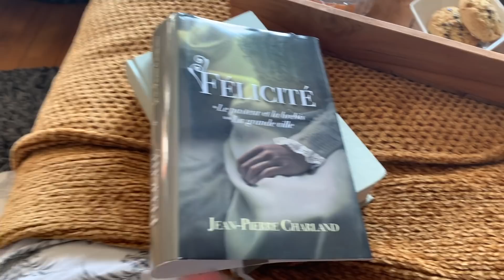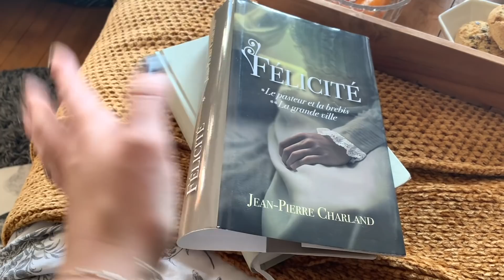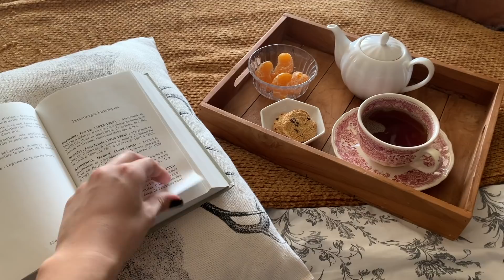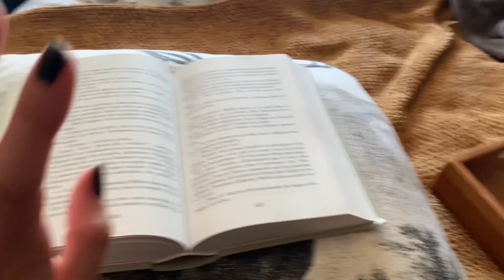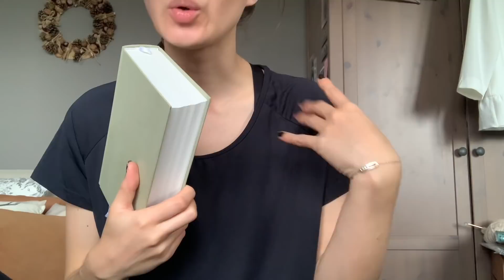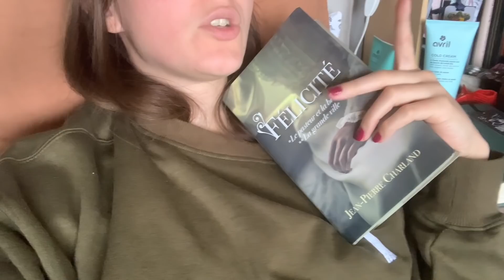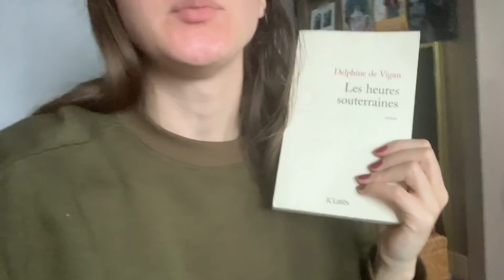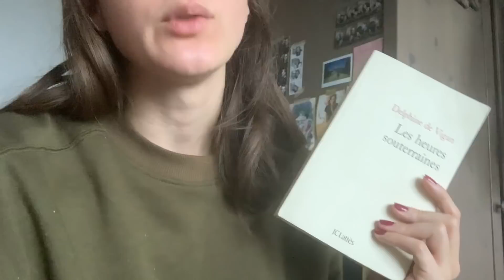Vlog lecture : semaine du 7 mars // Trois livres, pancakes, cuisine et loisirs 📚🫖🥞🏸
Hello !

Ma boutique Etsy de tirage photo argentique

CHEERZ :
Mon code parainnage Cheerz : pour votre première commande, 5€ offert avec le code SARABSJ

AILLEURS :
Vinted : mrsdeyarmond
Goodreads : bookyarmond